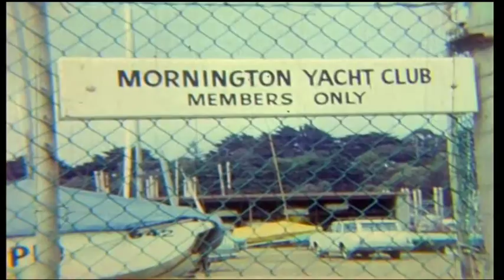Who killed the Commodore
A fun  film made by Mornington Yacht Club young members in the 70's. Produced By John Floyd plus Sutcliffe's, Keeley's.